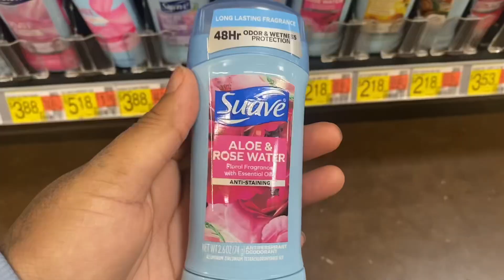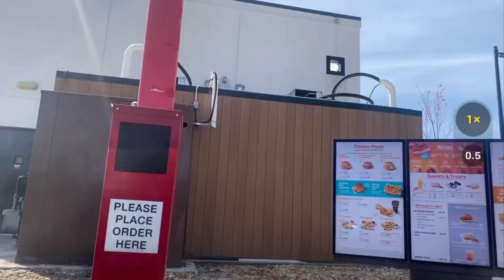Pack For Dallas, TX W/ Me | Maintenance Vlog+ Walmart Trip+ Promo